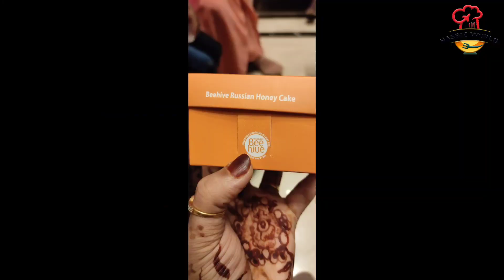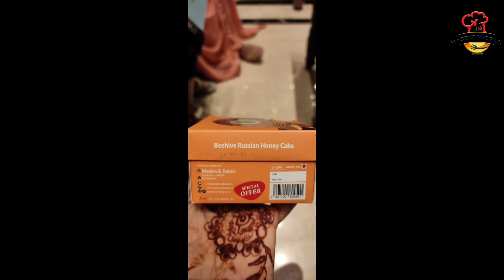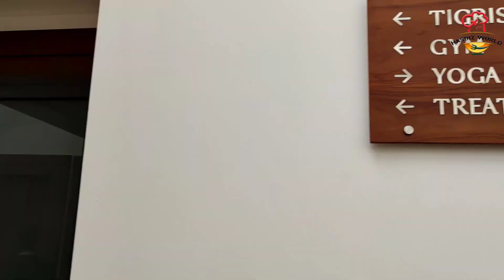ടേസ്റ്റിൽ ഒരു രക്ഷയും ഇല്ലാട്ടോ മക്കളെ😋😋 ഒരിക്കലെങ്കിലും ഇത് രുചിച്ചില്ലെങ്കിൽ!മെടോവിക് ഹണി cake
Tigris valley resort
the helathy wellness world

contact@tigrisvalley. com

IRSHAD K
HEAD OF OPERATION

Xavier chacko
 HEAD- SALES & MARKETING

ദിൽഖുഷ് തേങ്ങ ബൻ

4 kg redvelvet 🥺